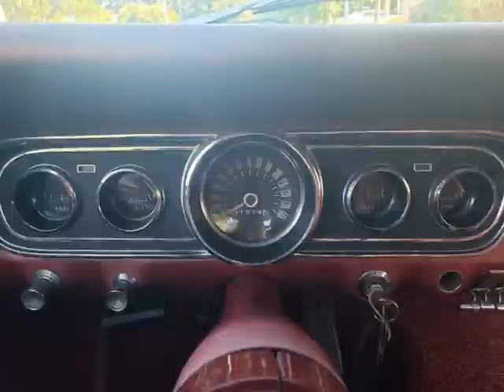1966 Ford Mustang (Sherman Oaks, California)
Monza Car
14961 Ventura Blvd
Sherman Oaks